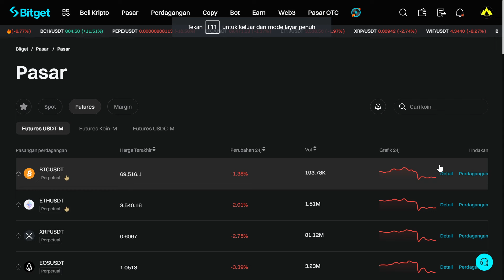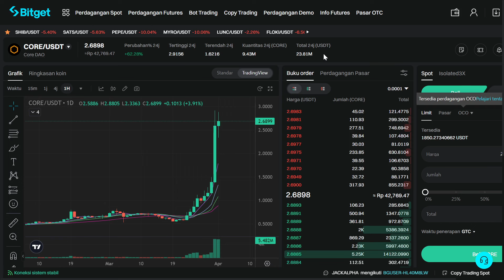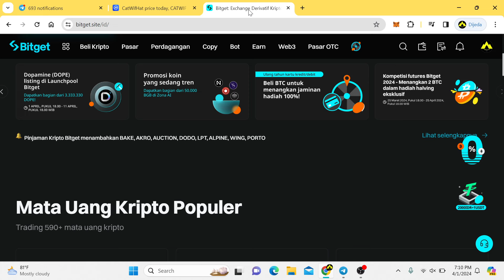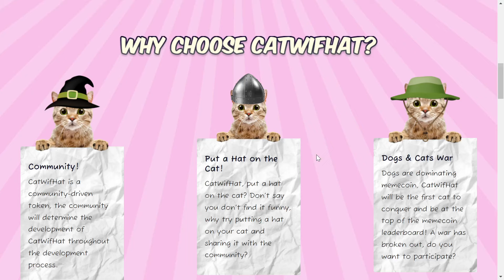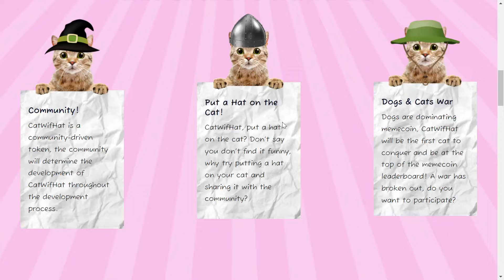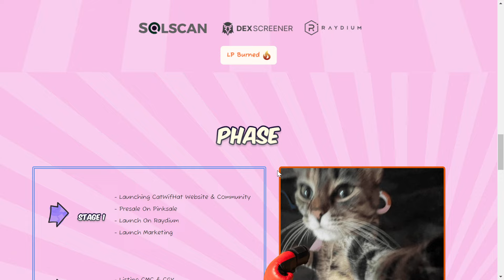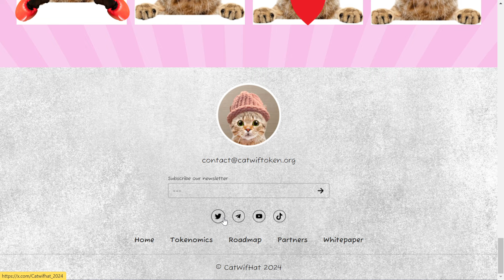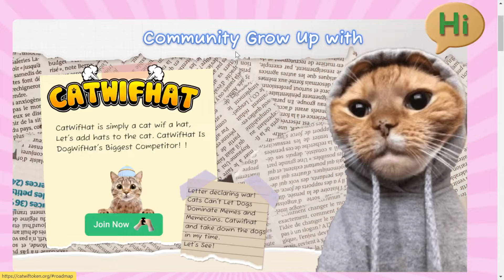FIX CALON NAGA NIH, BARU AJA LAHIR UDAH SOLD OUT‼️ LANGSUNG LISTING BINANCE TOKEN INI‼️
Kami adalah Kucing Binance, dogwifhat muncul di sana, berikutnya adalah
- Beberapa hari yang lalu, Pendiri kami CatWifhat mengumpulkan 9.000 SOL ~ 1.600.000 dolar dalam sesi Pribadi tetapi mengembalikan semuanya ke semua orang.
- Lebih dari cukup data bagi kami untuk memulai landasan peluncuran, sampai jumpa di